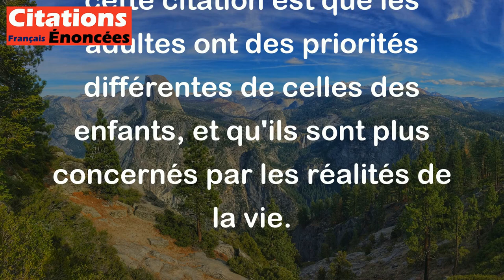L'adulte ne croit pas au père Noël. Il vote. - Pierre Desproges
Cette citation humoristique de Pierre Desproges fait allusion au fait que les adultes ont tendance à croire en des choses plus concrètes et importantes que la croyance en un personnage de fiction tel que le Père Noël. Au lieu de se focaliser sur des contes de fées, les adultes prennent des décisions importantes en votant pour élire leurs représentants politiques. En d'autres termes, le message de cette citation est que les adultes ont des priorités différentes de celles des enfants, et qu'ils sont plus concernés par les réalités de la vie.